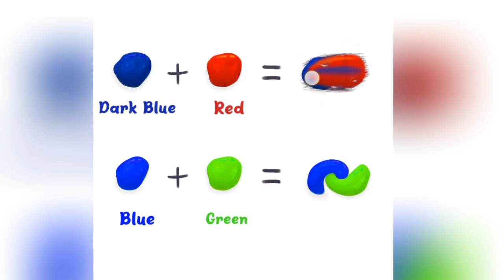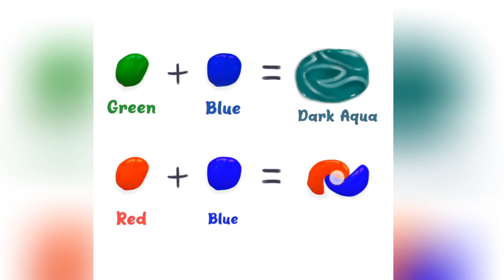color mixing strong colour recipes | Ek colour se dusre colour banana @art of anaya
colour mixing recipes, color mixing make a new colour, colour mixing,  creativity colouring and mixing colour satsifying colors make a new color
color mixing karna with acralic panit color @art of anaya 2023
color mixing
color mixing video
colour mixing video short
colour mixing chart
colour mixing chart video
colour mixing chart for acrylic paint
mix colors paint
how to make color mixing
homemade colour mixing chart
art of anaya